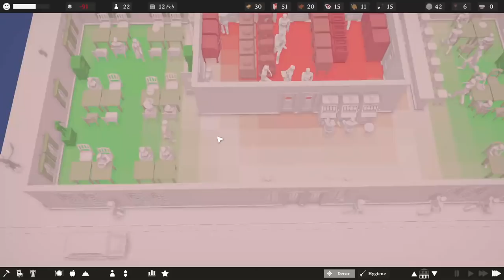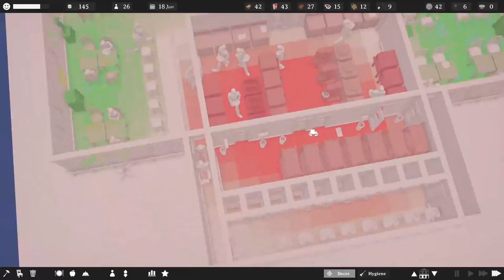GAMBLING MAKES DOLLAR - TasteMaker